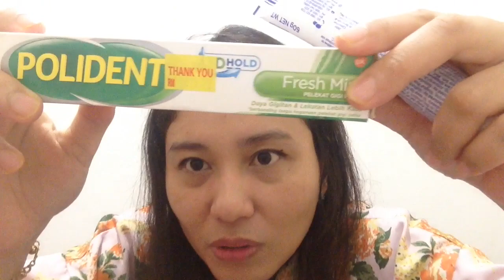Polident BUKAN UBAT GIGI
[No Friend Internet Tapi Still Friend Jiranku]

⛔️Posting ini sesuai utk yang tak ada gigi📛

Saya sayang jiran saya🤣
Tak tahu nak gelak atau nak nangis😹

Sepatutnya nak curahkan perasan ini semalam masa live, tapi line punya pasal.. Ok enjoy😜

Ps : Tak sure nak jual balik atau nak buat kenangan terindah 🥳

( Free Tukar Saiz Baju Online Class)
-Miss Kay👩🏻‍💻-
-27KG🤭